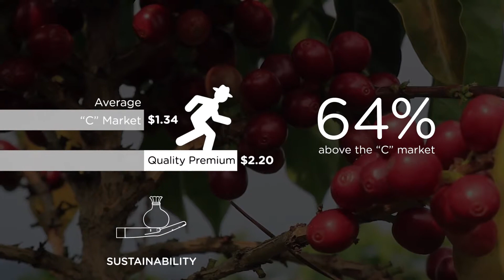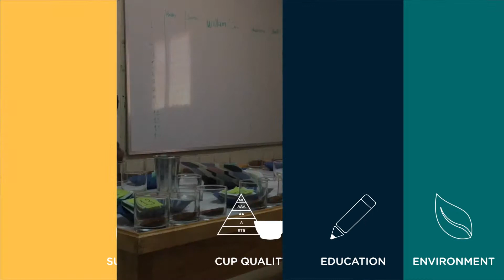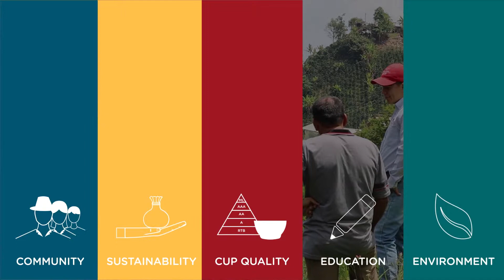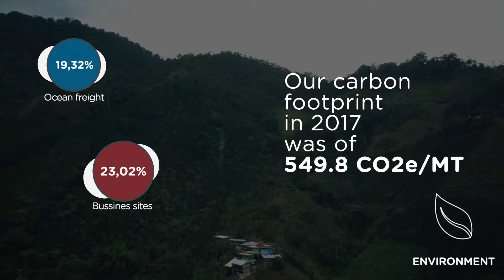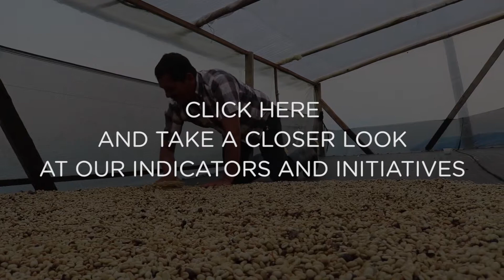From Origin With Love Caravela Coffee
Take a few minutes to listen to our farmer partners and feel closer to origin. In our experience, the best coffees come from artisans, farmers that are passionate about what they do and who have perfected their craft through years of dedication. We do not buy truckloads of coffee at a time; we buy small lots from real farmers - those who believe in the greatness of their product.

We feel proud of these fruitful relationships because we have been able to see how the quality of their coffee and of their life has improved over time. Our business model is not just about coffee; it is also about the relationships and the impact on the lives of the thousands of people that coffee generates.